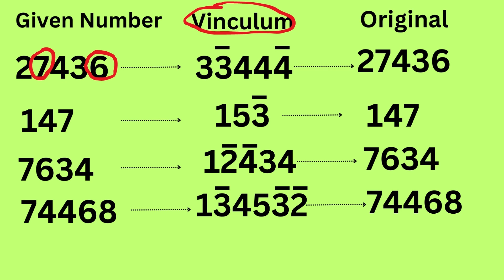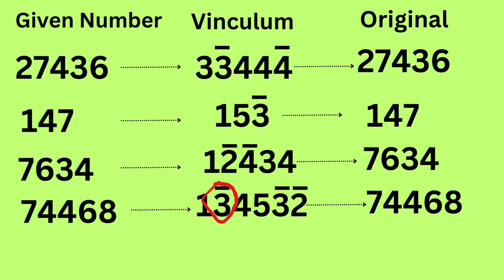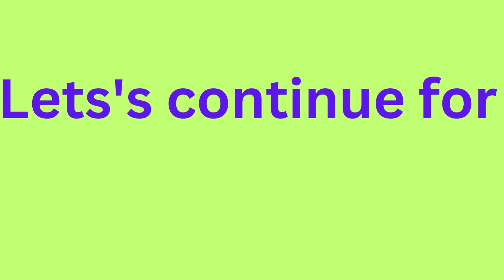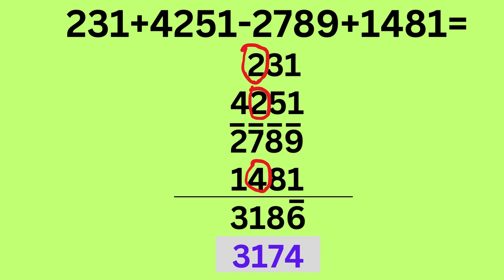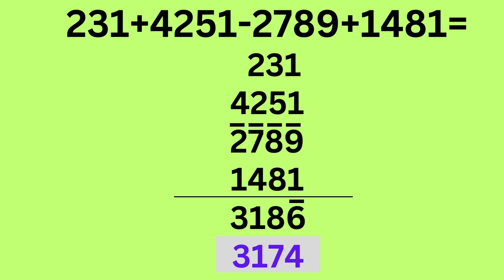Subtraction and Addition of Numbers using Vinculum the Fastest Method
Vinculum is a rapid technique for addition and subtraction. It involves placing a horizontal line above the numbers to be combined or subtracted, simplifying the calculation process.